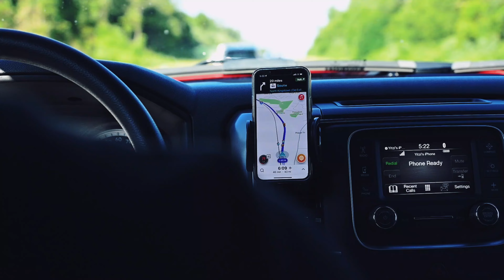4th Of July Trip To Rhode Island And Cape Cod